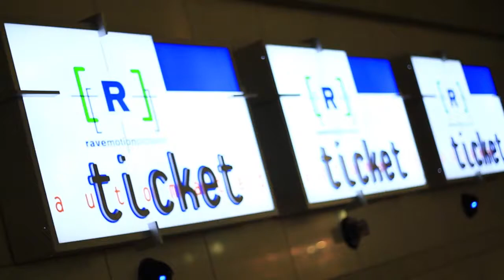After Movies: American Hustle (Sinhala Review)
In this episode, we discuss and review American Hustle, Directed by David O. Russell.